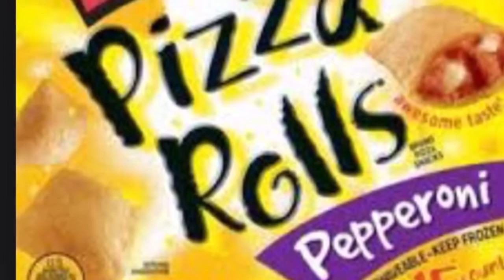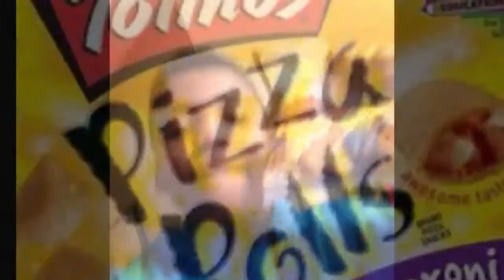QNA WITH JAY #3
QNA 3

ADD KIK : DUDE_STOPPP